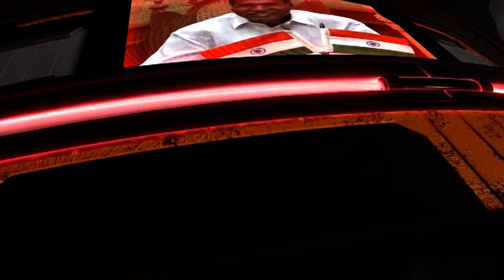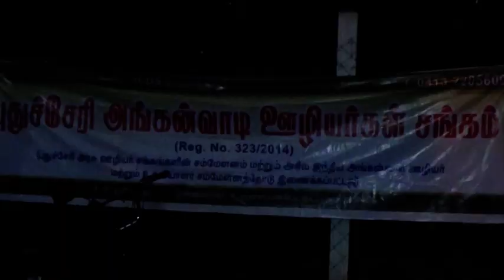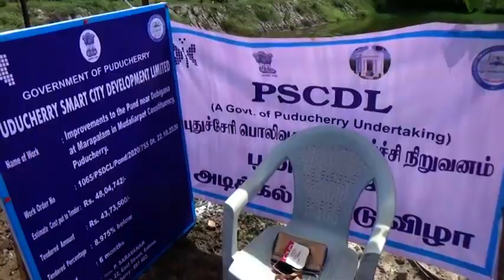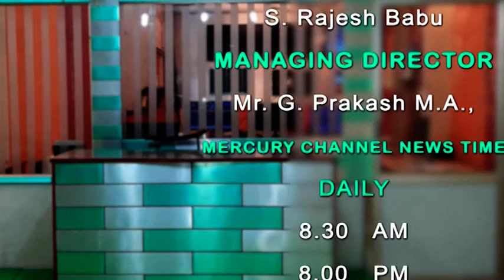Puducherry | Mercury Channel | News |12.11.2020 Puducherry News